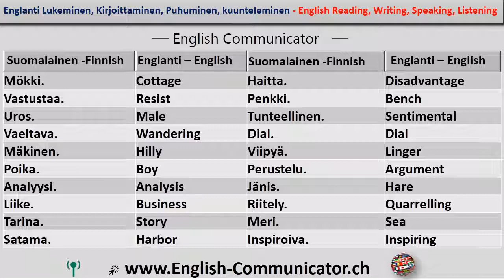#42 English language learning Finnish translation Englanti kieltenopiskelu Suomi käännös Uusimaa